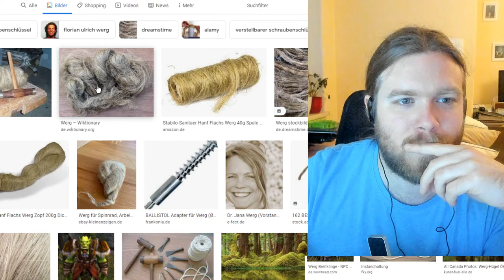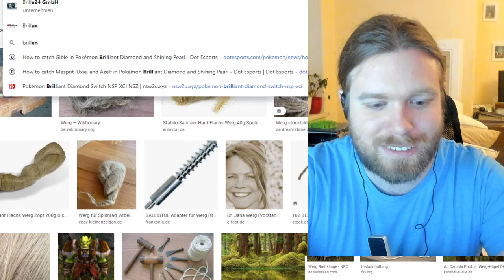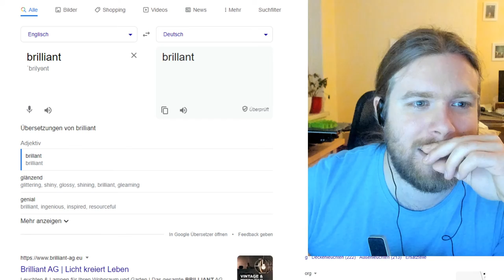Kreuzworträtselrunde - Tag 57